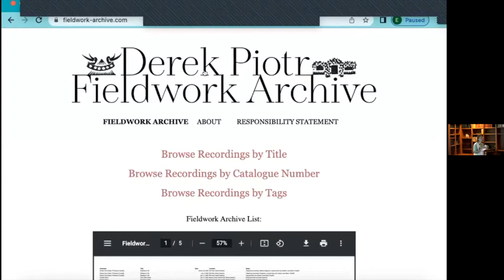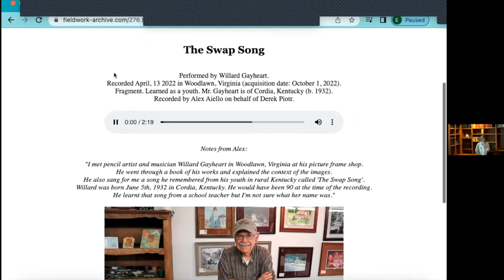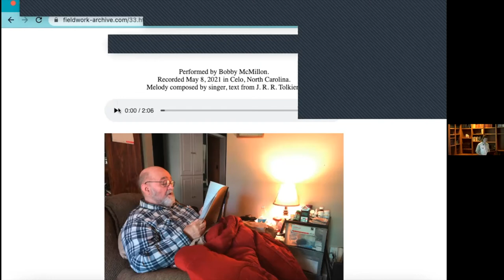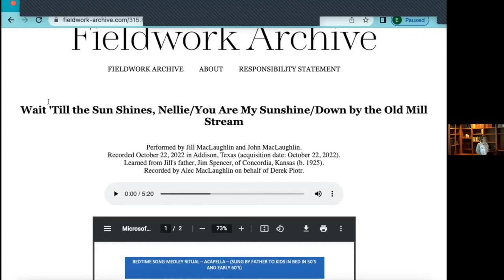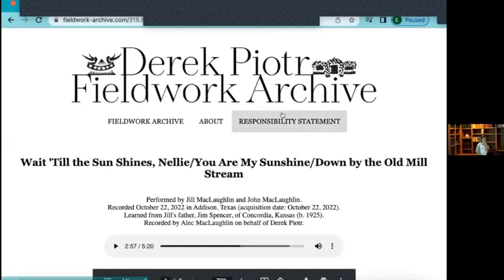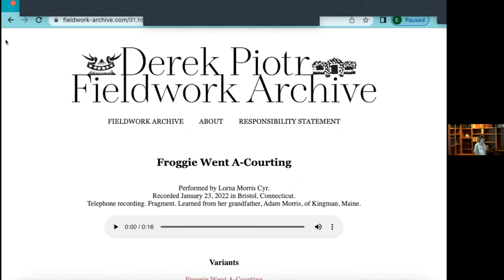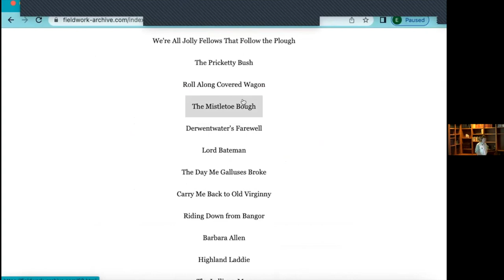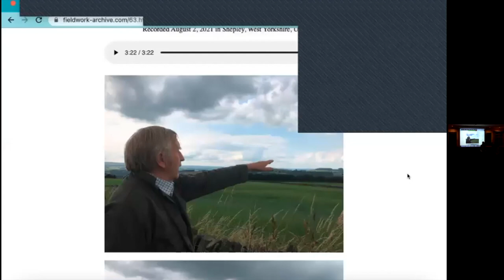Building The Field Work Archive: Organizing Oral History with Folklorist Derek Piotr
Folklorist and Joel Barlow alumnus Derek Piotr spent the summer conducting fieldwork in Appalachia, documenting traditional songs and stories passed through the generations.  Join us as we welcome him back to share new treasures and old favorites.  Derek began archiving folksong, poetry, memories, interviews and tales in 2020. The focus of this collection is on the “non-singer”; in other words, someone with no background in musical performance but who can still relate a song or folkloric memory. In this lecture, Piotr will explain his last three years of fieldwork and autoethnography, and will highlight significant recordings from the Archive.

About our speaker:
Derek Piotr is a folklorist, researcher and performer whose work focuses primarily on the human voice. His work covers practices including fieldwork, vocal performance, preservation and autoethnography; and is primarily concerned with tenderness, fragility, beauty and brutality. His work has been supported by the North Carolina Folklife Institute, The Traditional Song Forum and The Danbury Cultural Commission, and has featured on Death is Not the End and BBC.